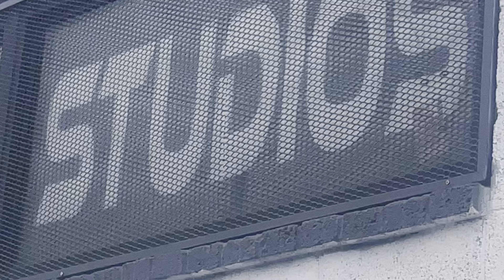Modeling at a Barbie Photoshoot - VOID STUDIOS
Here is a behind the scenes view of my photoshoot at Void Studios today in Denver, Colorado. Sorry for the quality, all footage is from an iPhone, we weren’t trying to be rude by bringing my Canon along. Plus, as a photographer I would’ve been tempted to shoot too!

A huge shoutout to the photographers I worked with today and Void for hosting the shoot!

Photographers:
Jared Kennedy
Frank Leboeuf
Briana Michael
Chuck Pringle
John McSweeney
Nancy Starflower Photography
**one more photographer, but I didn’t catch her information!! -black and white back drop